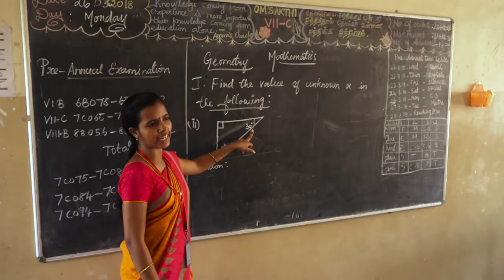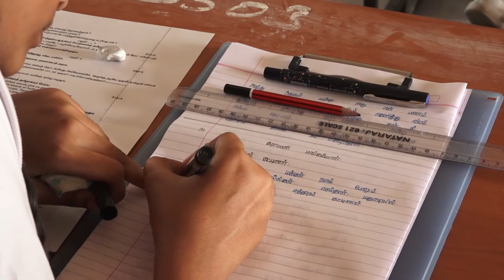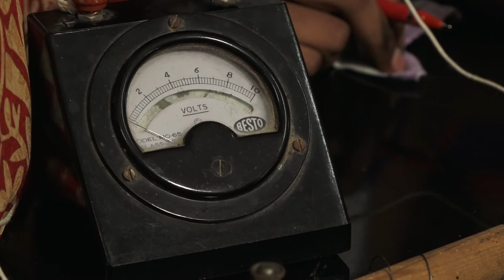Adhiparasakthi Matric Hr. Sec. School.2018-19 HD FULL VERSION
“Educational service is as part of service to Humanity” – Amma. Education for all is the motive behind the establishment of Adhiparasakthi Matric Hr. Sec. School..Melmaruvathur